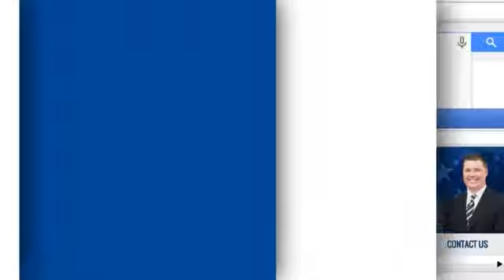New 2016 Hyundai Genesis Safety Herb Connolly Hyundai Framingham Boston MA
Herb Connolly Hyundai Feature Video
500 Worcester Rd - Rte 9 East
Framingham Boston MA, 01702